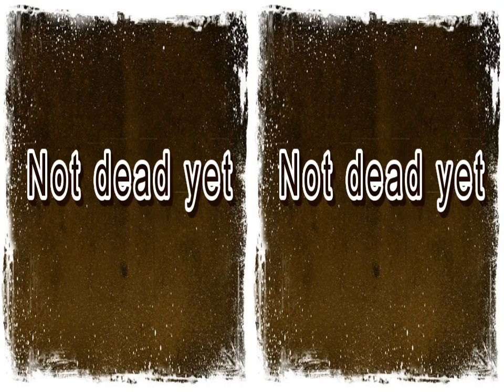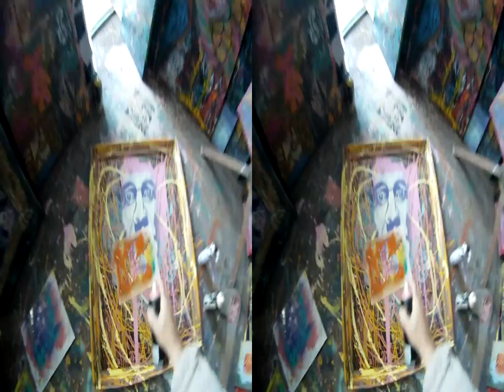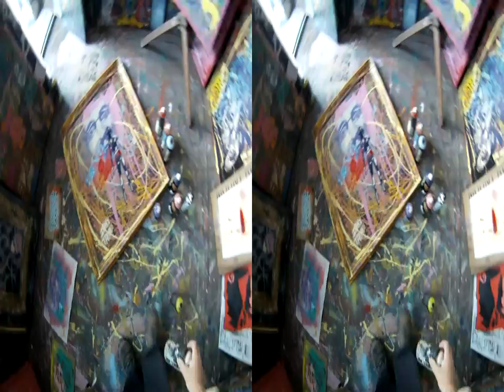you cannot ignore chaos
you cannot ignore chaos by refusing to look at it, live spray painting in studio covering yet another oil painting